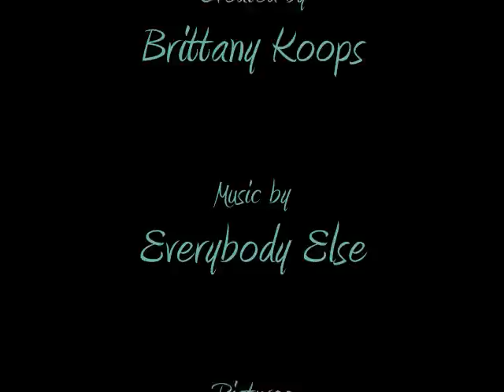Nathan Sturgis- "In Memoriam"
This is a video for my favorite soccer player Nathan Sturgis. Sturgis played collegiately for Clemson University. His sophomore year he was a first round MLS draft pick (12th overall) for the LA Galaxy. In 2007 he was traded to Real Salt Lake, and he has also made appearances for the US National team (U- 20 and U-23).
Song: In Memoriam -by Everybody Else